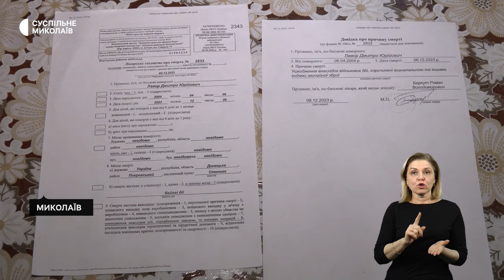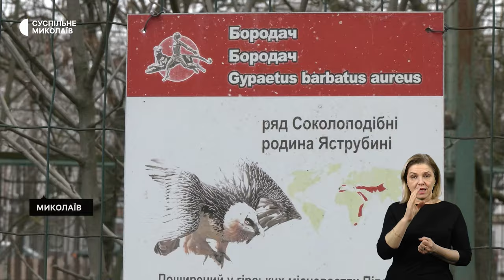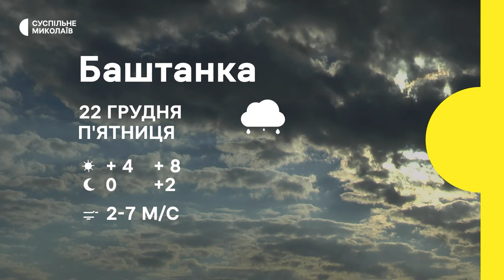Вдосконалена буржуйка, наслідки атаки, дозвіл на кремацію І 21.12.2023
00:00 - Анонс
00:32 - Обстріли громад Миколаївщини
01:35 - Наслідки атаки
02:20 - Дозвіл на кремацію
07:08 - Вдосконалена буржуйка
09:59 - Рідкісні тварини у зоопарку
12:56 - Погода